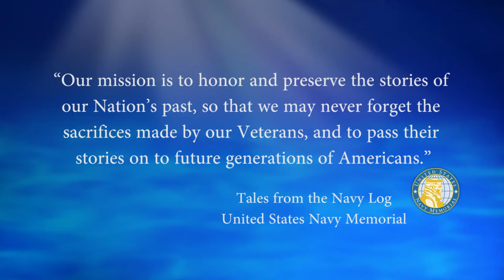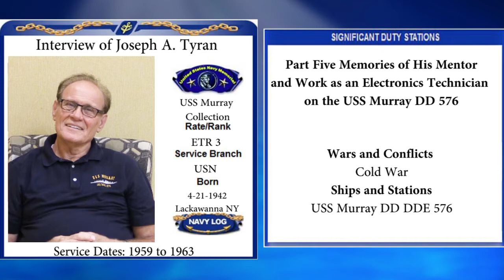USNM Interview of Joseph Tyran Part Five Memories of His Mentor and Work as an ET